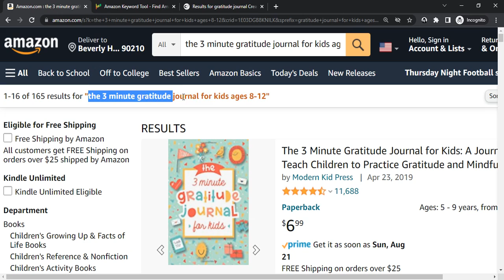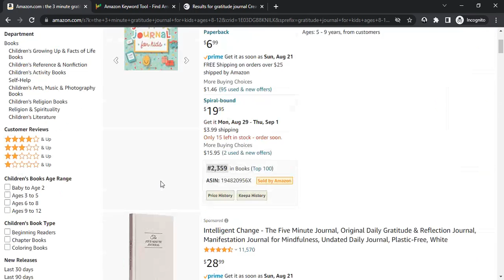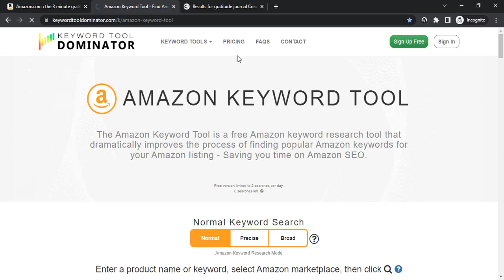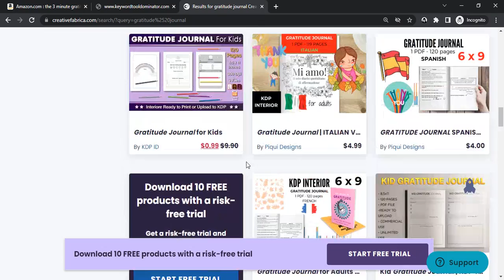$3,350 Per Month KDP Niche Research for August 19th, 2022 | KDP Low Content Books